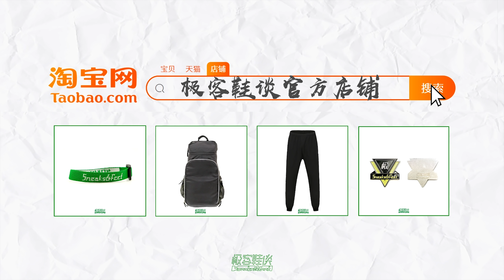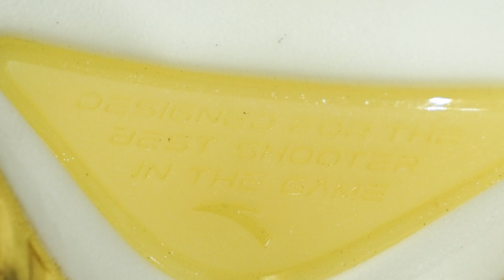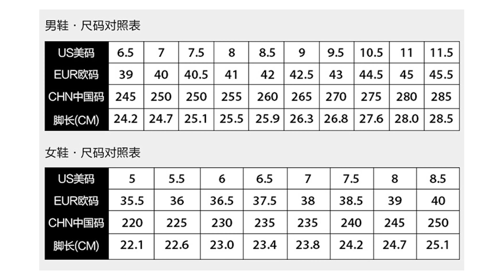KT5Low：诚意十足的低帮！甚至可以定制包裹？